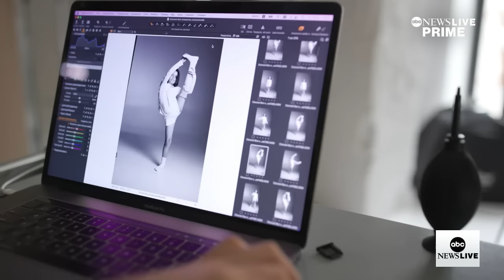Seven-year-old Ukrainian gymnast fights on after losing leg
ABC News' Britt Clennett spoke with 7-year-old Sasha Paskal about how she returned to rhythmic gymnastics after losing her leg in a missile strike, and the big dreams she has for her future.